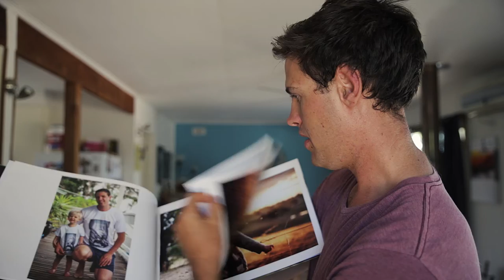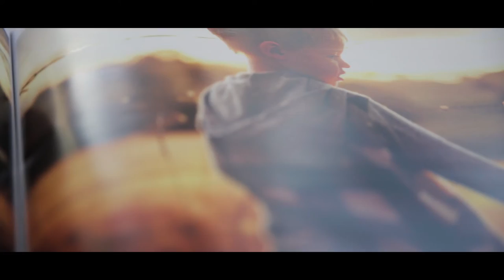Squid's photobook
I got a photo book made up of some photos i have taken of my son!